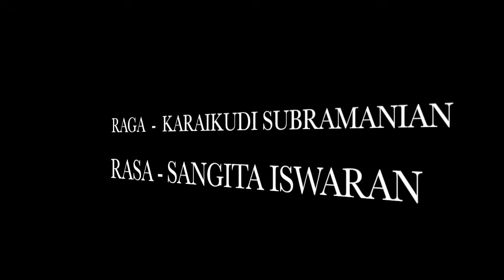Raga-Rasa | Dr. Karaikudi S. Subramanian | Sangita Iswaran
An informal performance of veena and nrtya to bring the relationship between Raga & Rasa. Music as inner nrutya and nrutya as inner music. Karaikudi Subramanian and Sangita Iswaran interactively perform Valapu, a padam by Kshetrayya in the raga Varali.